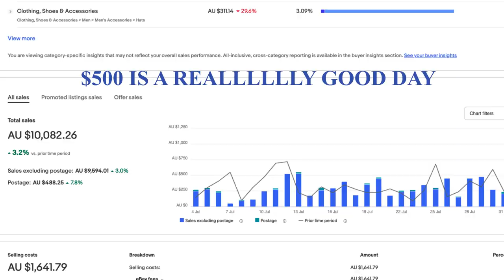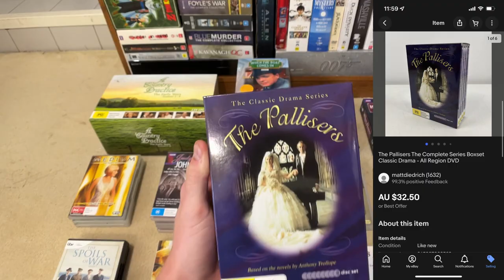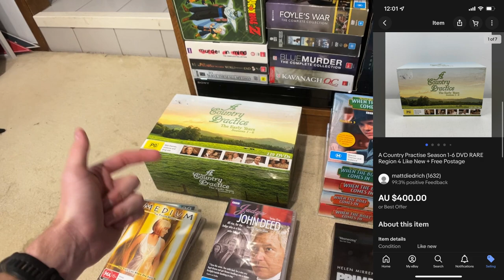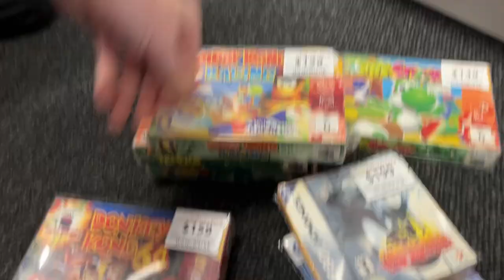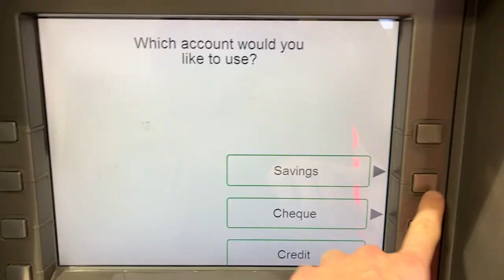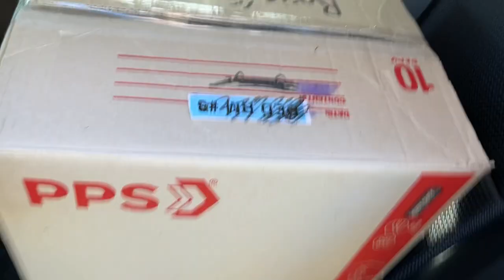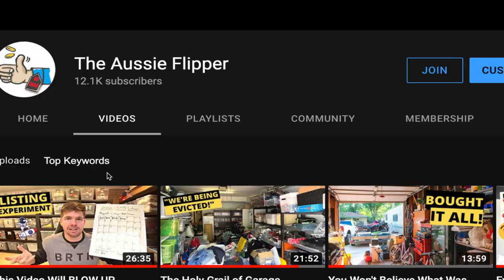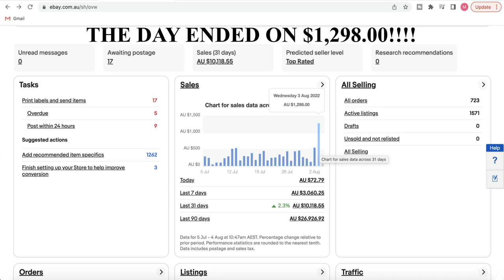This Product is an eBay Sales Cheat Code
My Desperate Pursuit for a $1,000 Sales Day: This was a true eBay journey!

goodwill bin, hairy tornado reseller, thrifting, ebay, reseller,